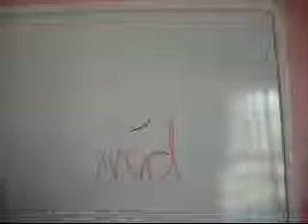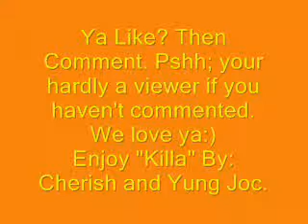Animation (Runner & Friend)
SpecksProductions27 has made their first Animation. It's short & sweet. More to follow; only if we get comments though.